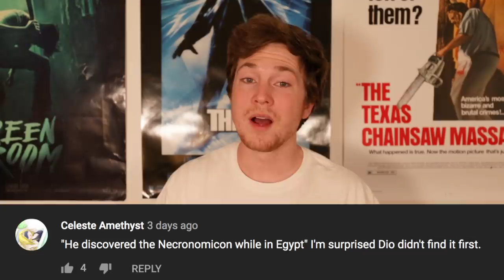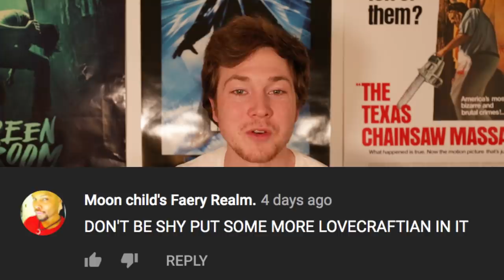Top 5 Scary SCP Monsters That Breached Containment - Part 2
We're back again with even more scary SCP monsters that breached containment! Secure. Contain. Protect. These are the guiding principles of the ever-popular Foundation, an organization that keeps us safe from all types of creatures and monsters that come for us without our knowing. But what happens when these dangerous SCP monsters manage to breach containment? These SCPs are all contained for a reason, some being more heavily guarded than others, for obvious reasons but sometimes, they manage to get out. Today on Top 5 Scary Videos we bring you the Top 5 SCP Monsters That Breached Containment - Part 2.

Top 5 SCP Monsters That Breached Containment - Part 1